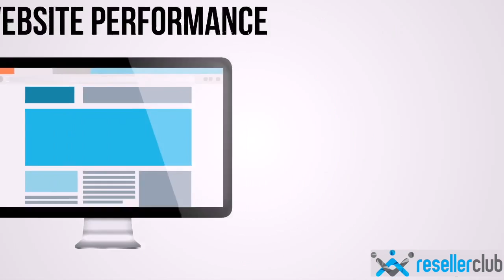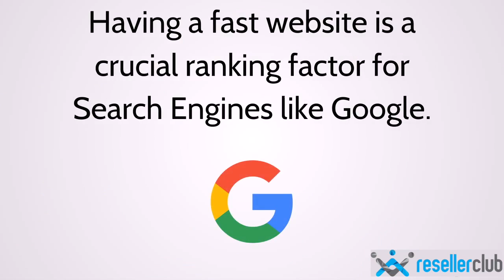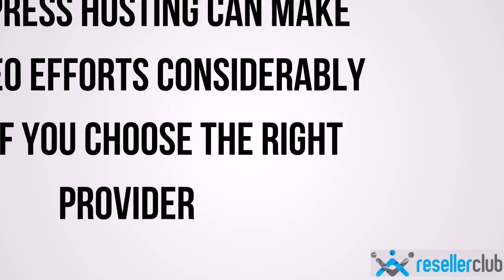How WordPress Web Hosting helps in SEO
Everyone wants more traffic to their website! One of the most common way by which people may find your Website is through search engines like Google and Bing. To improve your Search Engine presence, one has to invest in SEO. WordPress is compatible with Search Engines. But, WordPress Hosting can take your SEO efforts one step further. Let's see how WordPress Hosting can help you with your overall SEO efforts. To check out great WP Hosting plans,